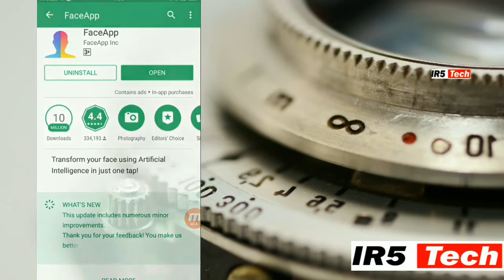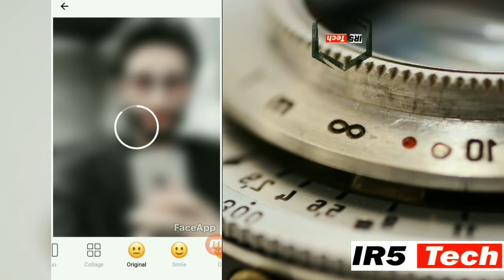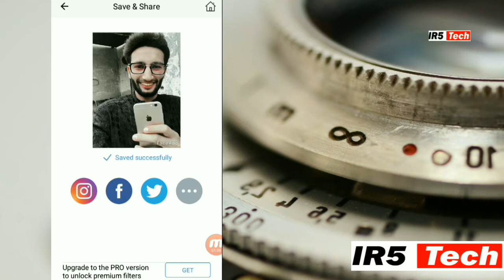Normal picture change into smile | TalksTech | Ep 12